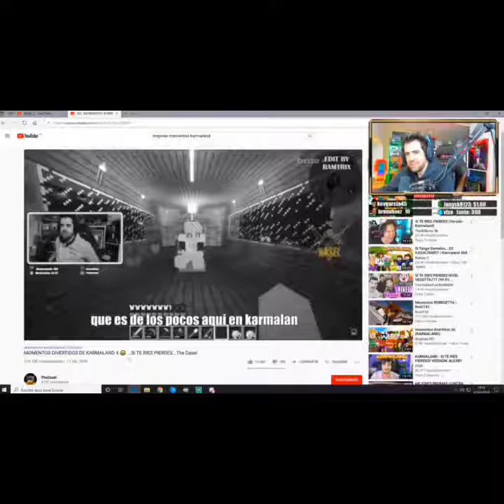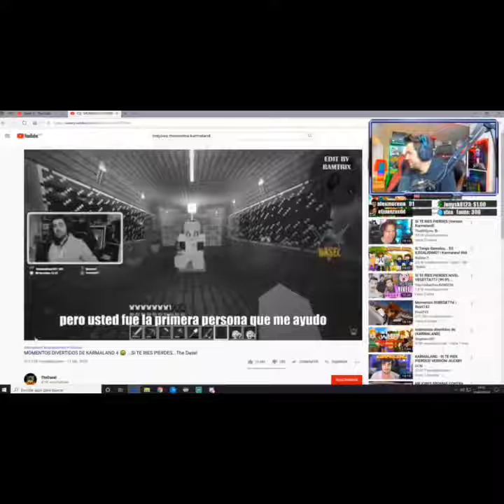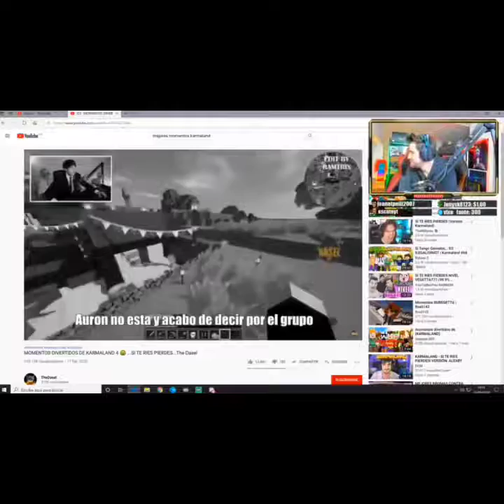MEJORES MOMENTOS DE AURON Y LUZU ( AURON REACCIONA A MEJORES MOMENTOS CON LUZU)